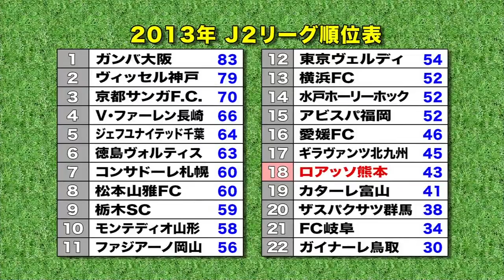ロアッソマガジン 2013J2第40節 ロアッソ熊本×アビスパ福岡 / 南雄太 インタビュー